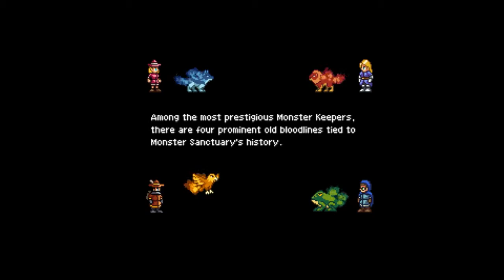Monster Sanctuary Demo Twitch VOD [November 9th, 2018]